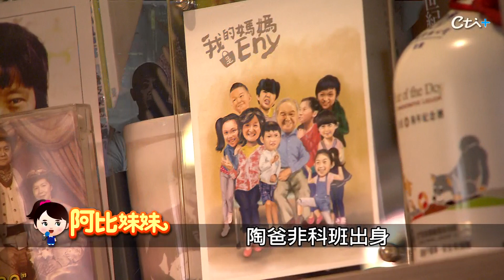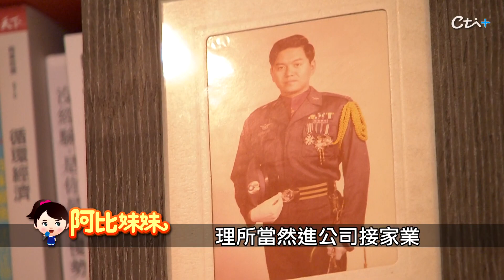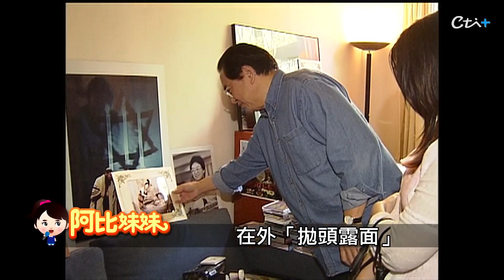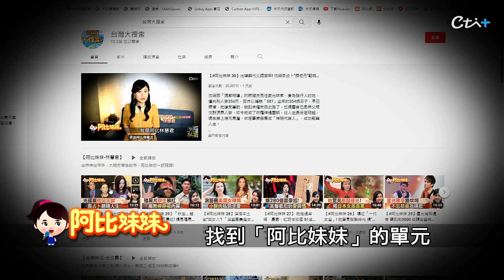他39歲扛15億父債!花10年還清 知名童裝品牌老董"斜槓演藝圈"做自己【阿比妹妹 120】@台灣大搜索CtiCSI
大家口中的「陶爸」陶傳正，除了演員身分之外，他還是一位超跳TONE的斜槓企業家，擁有一間資本額超過兩億的知名嬰幼兒用品公司。其實陶傳正從小就生在富裕家庭，父親是愛國商人 陶子厚，也是著名的山東幫大老，家族集團旗下一度擴充到20幾家公司，但因為投資失利，欠債15億，陶傳正一接棒，就開始過著還債生活，這位貧窮貴公子是如何用十年時間，還清巨額債務呢？又是什麼機緣，讓身家上億的老董，願意不計酬勞的一腳踏入演藝圈呢？